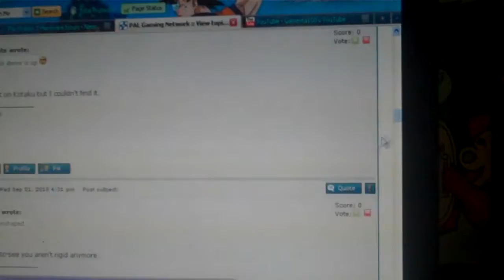Self scrolling page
I don't know why or how it happened, all I know is that I couldn't stop it until I refreshed the page.